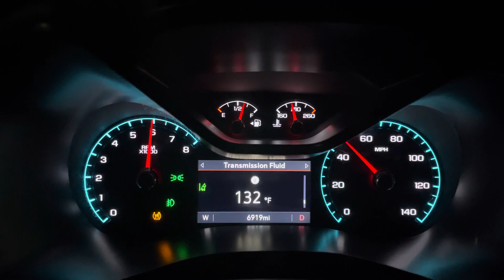2021 Colorado z71 0-60!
8 speed transmission 3.42 rear end. Traction off.